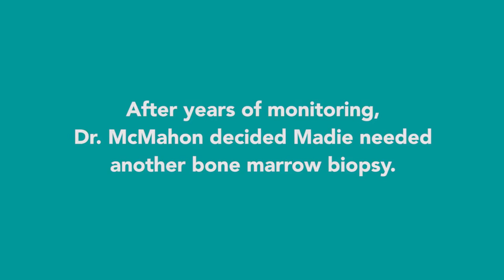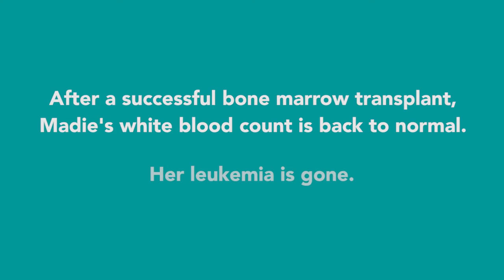South Carolina Girl is Longest-living Survivor of Rare Leukemia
Doctors at Levine Children’s Hospital and Levine Cancer Institute say 12-year-old Madie DeBruhl is the first in the world to be born with a rare blood cancer called chronic neutrophilic leukemia, or CNL.